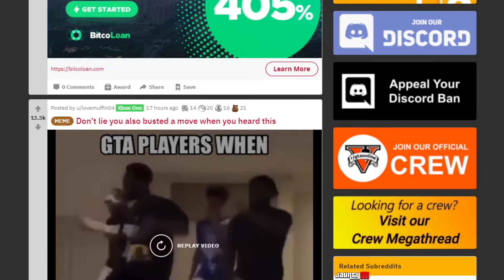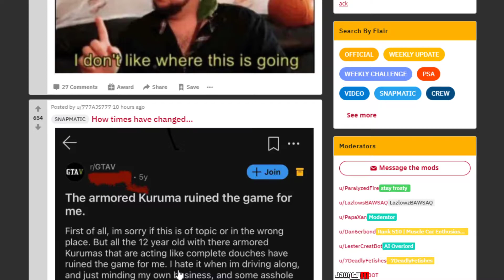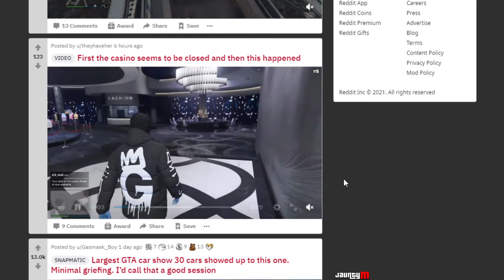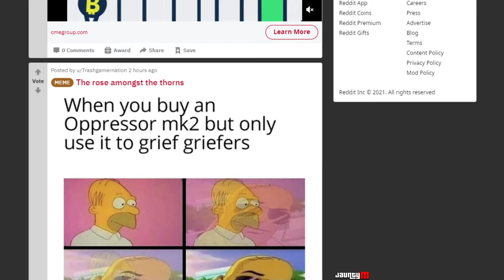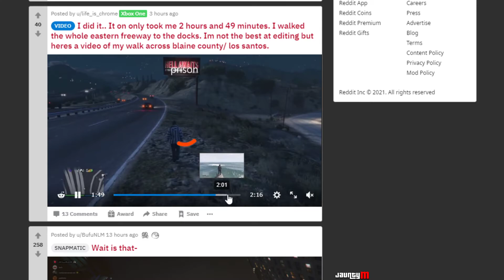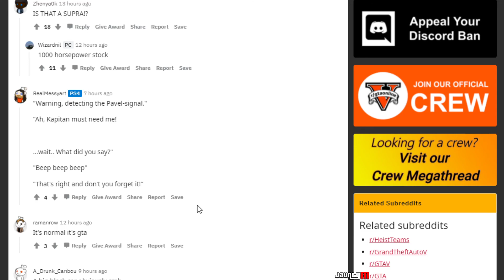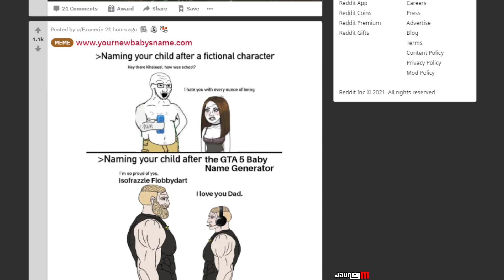GTA 5 Online Funny Memes and Clips From Reddit This Week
Lets Go Ahead and Watch some Funny Memes and Clips from Reddit this week based on GTA 5 Online.